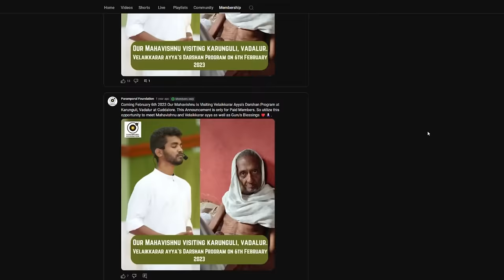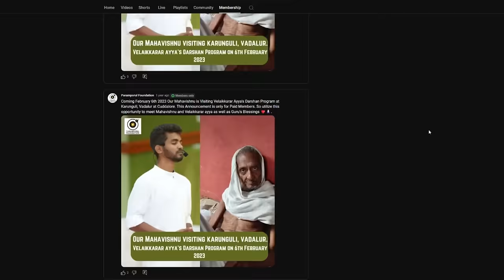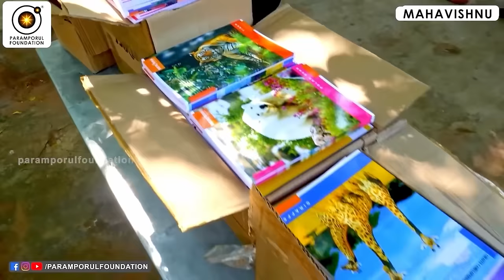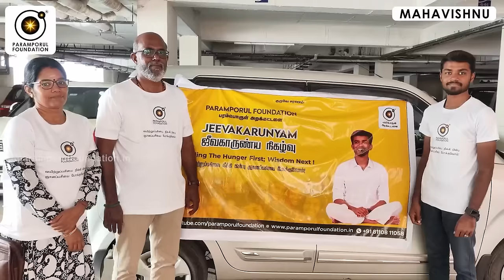மனிதர்களிடம் இருக்கும் மறைமுக போர் கையாளுவது எப்படி? How to deal with hidden warfare in humans?